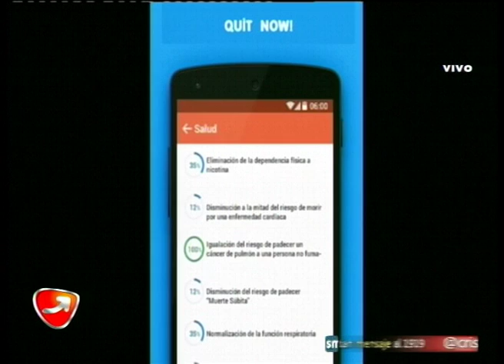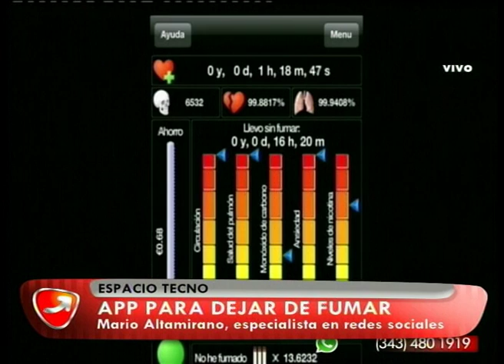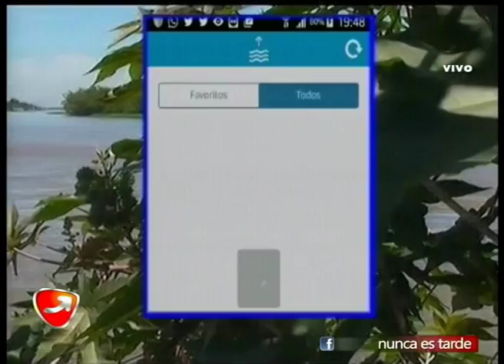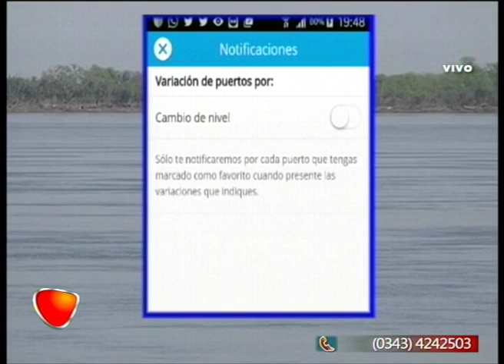NUNCA ES TARDE MARIO ALTAMIRANO 01 03 16